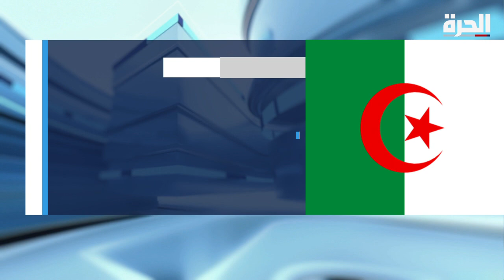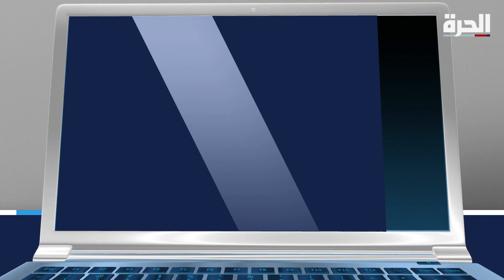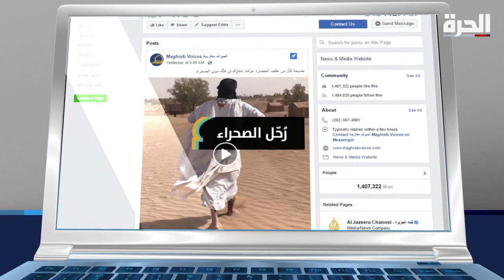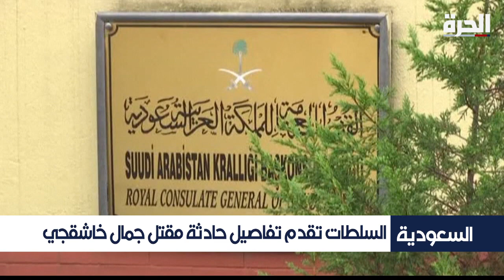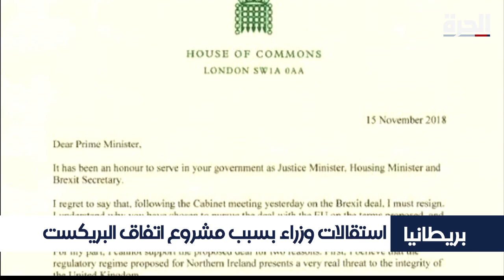شمال_أفريقيا – نشرة يوم الخميس 15 تشرين الثاني/نوفمبر 2018 - 21 GMT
*البرلمان الجزائري يصادق على موازنة 2019 وأحزاب المعارضة تشتكي من تواصل العجز والسياسات التقشفية

*في تونس لجنة برلمانية تعتمد نسبة 5% للحاصل الانتخابي المطلوب من الأحزاب بلوغها خلال الانتخابات.

فهل يهدد القرار أحزابا تونسية بالزوال ؟

*وزارة الخزانة الأميركية تفرض عقوبات جديدة
على خلفية مقتل جمال خاشقجي
تشمل سبعة عشر شخصا بينهم سعود القحطاني المساعد السابق
لولي العهد محمد بن سلمان .

تقديم: رؤوف جربي